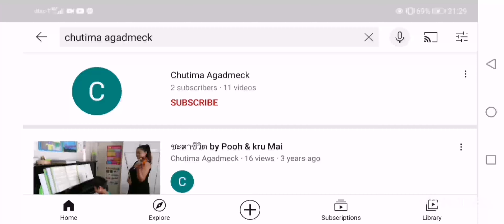How to subscribe (when you know subscribe to my chanal)